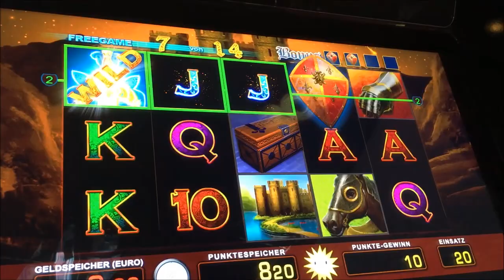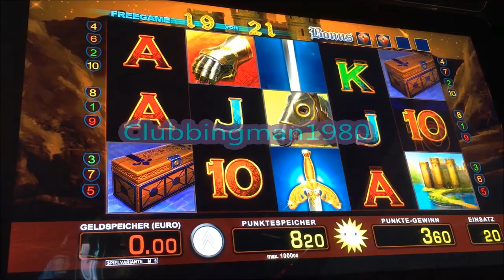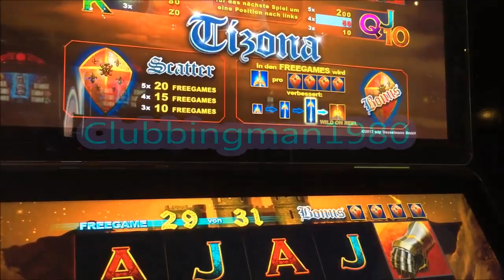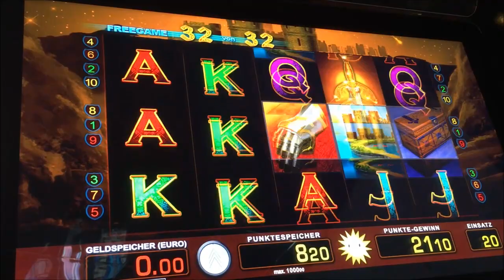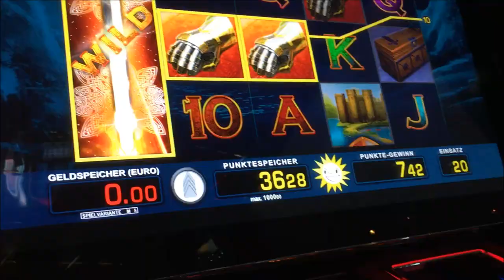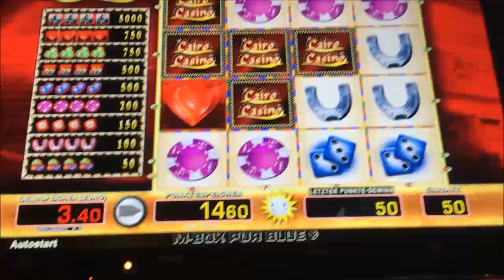Merkur Novo Bally gemischte Serien Teil 69 Cairo Casino Tizona